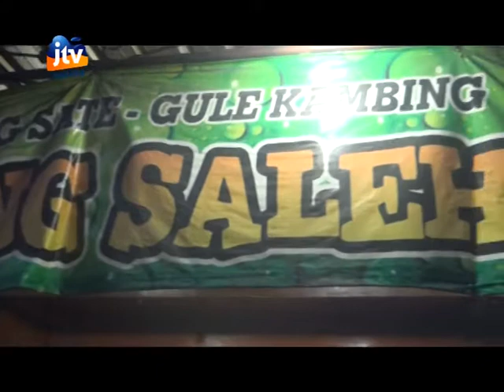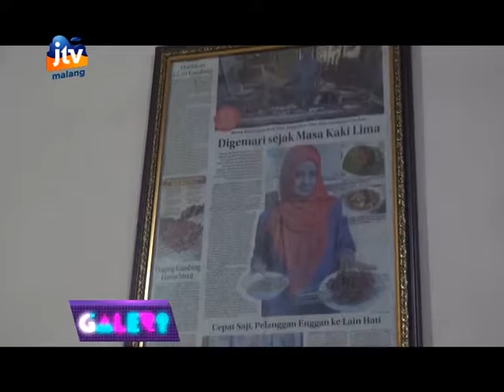WARUNG SATE & KAMBING GULING BANG SALEH - GALERI EPISODE 2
GALERI
Tayang setiap hari Rabu
Pukul 16.00 WIB
hanya di JTV Malang

FOLLOW @galerijtvmalang